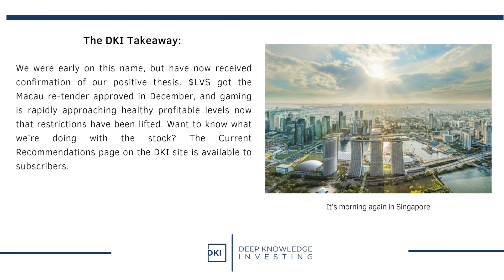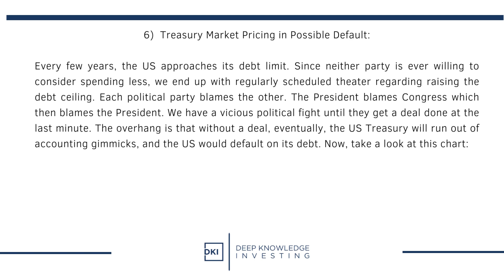Weekly Points April 21st, 2023 - The Disaster Edition!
1) The Bank Walk and Corporate Earnings
Jim Bianco of Bianco Research has been writing about a bank walk (as opposed to a bank run). His excellent point is that with some Treasurys and deposit accounts paying 4% - 5%, bank depositors have an incentive to pull funds from banks paying close to zero. Those outflows, plus money that will be paid to the IRS this month could lead to a reduction of funds in the banking system. This would cause banks, which have already tightened credit standards, to reduce lending further. Full DKI analysis on the situation is here.

DKI Takeaway:  Tighter credit and reduced funds availability would slow the economy and lead to further reductions in earnings. In last month’s minutes, the Federal Reserve even explained that problems with bank credit could have the same effect as further rate increases. (DKI analysis here.) Banks pulling back from lending would be a positive for DKI stock pick Enova International ($ENVA) which makes loans to small and medium businesses.

2) A “Credit Event” is Coming:
Michael Gayed has warned of a coming “credit event”. Many companies took advantage of near-zero interest rates in recent years to take on additional low-cost debt. The fed funds rate has gone up from around zero to 5% in the last five quarters. As previous credit lines expire or low-rate bonds mature, these companies are going to need to refinance at much higher rates which will affect earnings negatively.

DKI Takeaway: When companies refinance later this year, it’s going to be at higher interest rates and earnings at those companies will come down. In some cases, we could see a reverse of the big stock buybacks we’ve seen in recent years. Neither scenario is positive for stock prices. If you want to hear more about Gayed’s thinking, I did an in-depth interview with him here.

3) China GDP Growth Could Raise the Price of Oil:
China surprised with a higher than expected 4.5% GDP growth in the first quarter. While all economic statistics coming out of China should be treated with skepticism, there is a sense that the country is exiting its Covid shell and getting back to both work and spending. (DKI has also been continuously critical of inaccurate economic statistics in the US for more than a year.) One reason for the decline in the price of oil over the past year has been global fears of a recession. Growth in China would create incremental demand for oil which could cause prices to rise again.

DKI Takeaway: Our philosophy at DKI is always to find ways to make money even from events which we may not like. While no one wants to pay higher gas prices, you might as well sell the gas to yourself and book the profits. DKI has a large energy portfolio that would benefit from higher oil prices available to subscribers.

4) LVS Earnings - Wow:
This one doesn’t fit the week’s disaster theme. Las Vegas Sands ($LVS) had a fantastic first quarter. Mass gaming in Singapore hit an all-time high, and occupancy at the Marina Bay Sands was 98% with room rates just under $600 a night. Property EBITDA there hit levels that would be considered a good quarter pre-pandemic. All this happened with Singapore air traffic 20% below 2019 levels. With the lifting of Covid-related travel restrictions, Macau is now solidly profitable. The world’s largest gaming market is almost to 50% of 2019 levels and that’s with one in three rooms out of service due to lack of staffing. LVS is going to need to start hiring and fast.

DKI Takeaway:  We were early on this name, but have now received confirmation of our positive thesis. $LVS got the Macau re-tender approved in December, and gaming is rapidly approaching healthy profitable levels now that restrictions have been lifted. Want to know what we’re doing with the stock? The Current Recommendations page on the DKI site is available to subscribers.

5) Conflict Between the US Government and Taiwan Semiconductor:
Taiwan Semiconductor ($TSM) is the best chip manufacturer in the world. Given the amount of US military hardware that uses TSM chips, access to its products is a national security issue. With China making clear its intention to retake Taiwan and ramping up its military capability to do so, the US Government set aside about $50 billion dollars to incentivize companies to build fabrication plants in the US. The Wall Street Journal reports that Taiwan Semiconductor had planned to build 2 plants in the US for $40 billion and get about $8 billion of tax credits. That deal may now break due to the US asking for a share of “excess profits”.